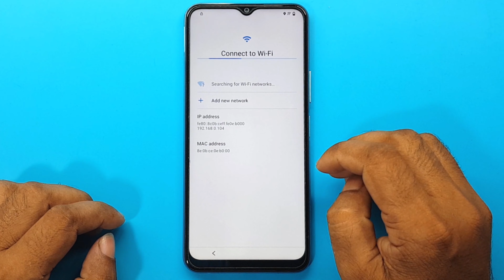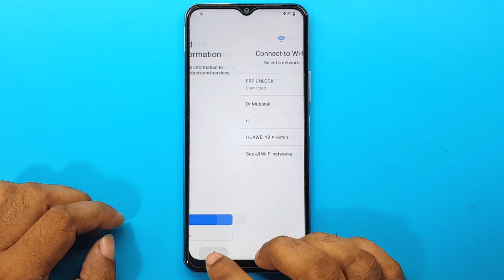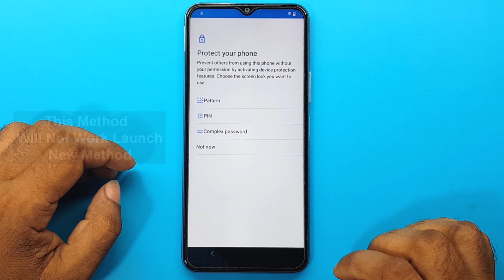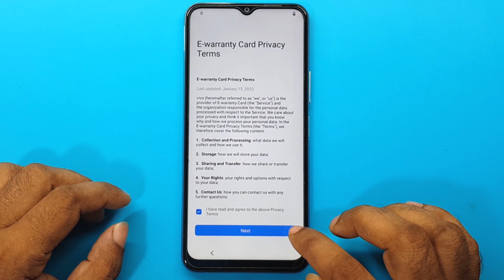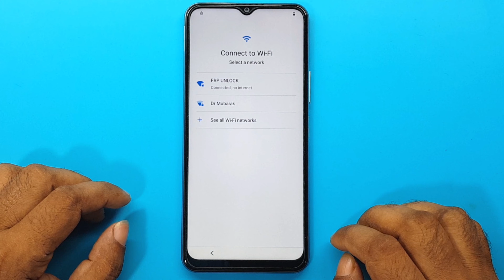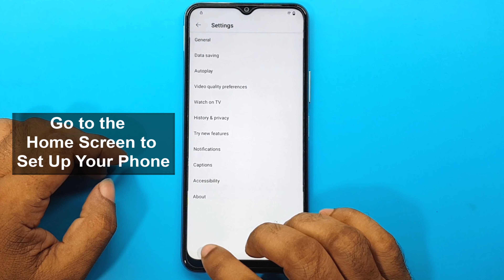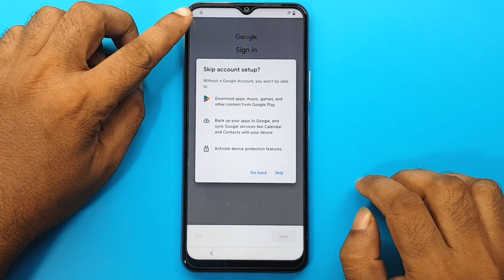Vivo Android 12 Frp Bypass Latest Security | New Method All Vivo Devices Google Account Bypass ✅✅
ʟɪᴋᴇ   |  sᴜʙsᴄʀɪʙᴇ   |  sʜᴀʀᴇ   |  ᴄᴏᴍᴍᴇɴᴛ
●▬▬▬▬▬▬▬ஜ۩۞۩ஜ▬▬▬▬▬▬▬●

Symphony,Walton,Htc,Itel,Lava.

   Vivo Android 12 Frp Bypass Latest Security | New Method All Vivo Devices Android 12 Frp Bypass |

How to Unlock FRP All Vivo  Reset Google Gmail Lock
First, Switch on your Vivo Y20g.
Tap Start = Select Your Location = Next =
Unlock FRP Reset Google Gmail Verification – Without PC [Latest Free]
Agree User Agreements = Tap Next = Next = Next
Then connect your phone to a WiFi Network
Enable Talkback to Unlock FRP Reset Google Gmail Verification – Without PC [Latest Free]
Go back to the very first Welcome Screen
Tap on Auxiliary Settings for reading = Select Talkback
Turn on Use Talkback
Close talkback tutorial to Unlock FRP Reset Google Gmail Verification – Without PC [Latest Free]
Double tap on Close to Close Talkback tutorial
Draw Reverse L to Unlock FRP Reset Google Gmail Verification – Without PC [Latest Free]
Now Draw “⅃” (Reverse L)
Select Use Voice Command
Then Say Open Google Assistance
Open Settings to Unlock FRP Reset Google Gmail Verification – Without PC [Latest Free]
Now Disable Talkback by pressing Vol Up + Vol Down
Select Keyboard = Type Settings
Open Settings
Now it will lead you to the Device Settings

Go down & select Shortcuts and Accessibility
Tap on Easy Touch & Enable it
Select Easy Share to Unlock FRP Reset Google Gmail Verification – Without PC [Latest Free]
Select Customize menu = Tap on Add icon & select Easy Share = Done

Open the Easy Touch Shortcut
Tap on Easy Share
It will lead you to the Easy Share App
Now we need to install QuickShortcutMaker app via Easy Share applications
Now you need another Android phone.

Download & install Easy Share on the other phone
Now Open Device Browser
Tap on the Search bar and type any of these two below URL’s.
Download & Install Quick Shortcut Maker on your phone

Open the Easy Share
Phone Clone to Unlock FRP Reset Google Gmail Verification – Without PC [Latest Free]
Tap on Phone Clone = Old phone
Now it will generate a QR code
Go back to the FRP phone

Open easy Share = Phone Clone
Select New Phone = Android
Connect both phones to Unlock FRP Reset Google Gmail Verification – Without PC [Latest Free]
Now Scan the QR Code to connect both devices
On the other phone, you will get a list of all your device data

Tap Applications = Select QuickShortcutMaker = Ok
Share Quickshortcut Maker to Unlock FRP Reset Google Gmail Verification – Without PC [Latest Free]
Tap Start Phone Clone = Done

Now Tap on Applications = QuickShortcutMaker = Open
Tap on Search bar & search for Factory Test
Select the first result to expand it
Tap on Input Keyword Filter and type: Factory test
Search Factory test to Vivo FRP Bypass Unlock
Expand the Factory Test options and select the first = Factory Test option.
Tap on Try

Select Engineering Test 3 = Tap on Back to home
Tap Initialize to English
Now you can access the device home screen
Open Settings = Accounts & Sync = Add Account = Google
Sign in with your Google Account
Then restart your Vivo Y20g phone
Setup all the initial steps
You will get an Account Added message.
That’s it.
                              ᴛʜᴀɴᴋ ʏᴏᴜ
  ●▬▬▬▬▬▬▬ஜ۩۞۩ஜ▬▬▬▬▬▬▬●